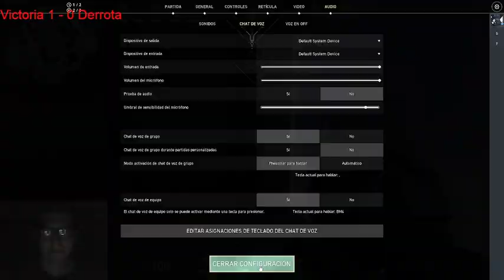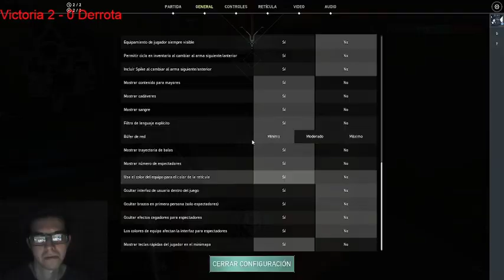Clasificatorias en Valorant - Dia 28 E3 A1 [Arg-Esp]